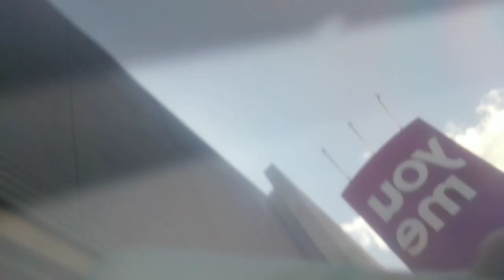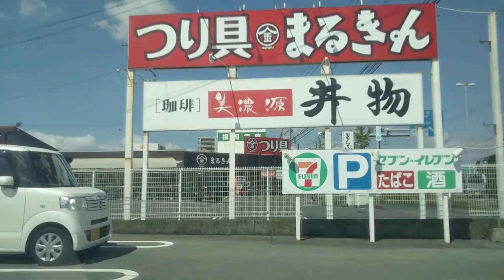佐賀県ドライヴ佐賀市